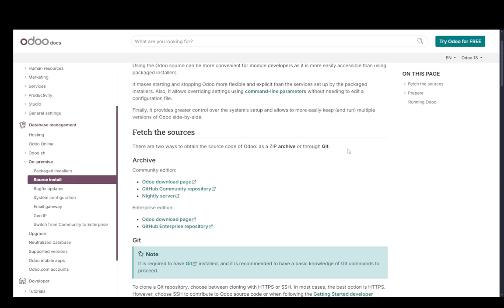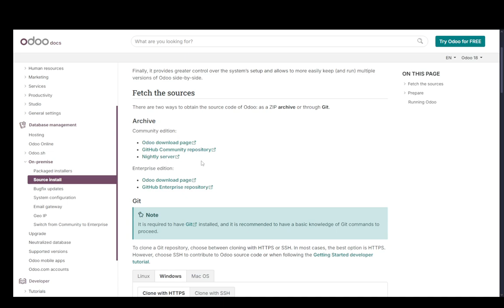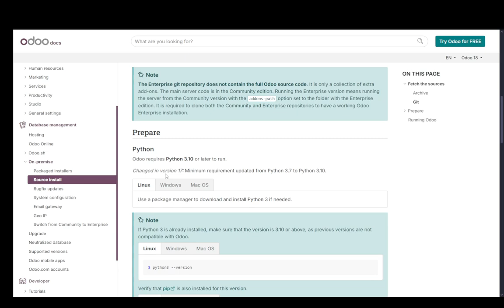How To Get Odoo Source Code Tutorial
Today we talk about get odoo source code,odoo,odoo tutorial,odoo apps